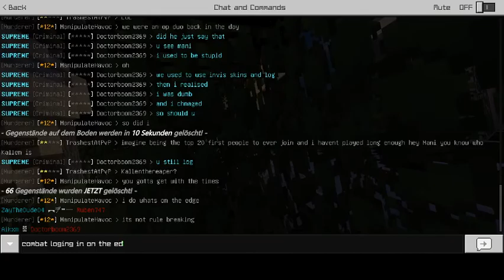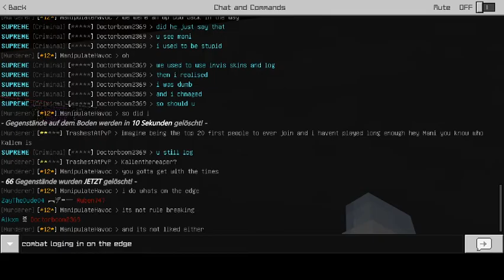Piggiepro Live Stream